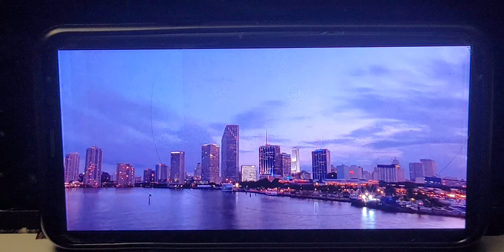December 9, 2022